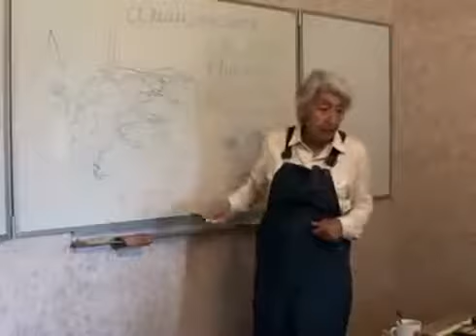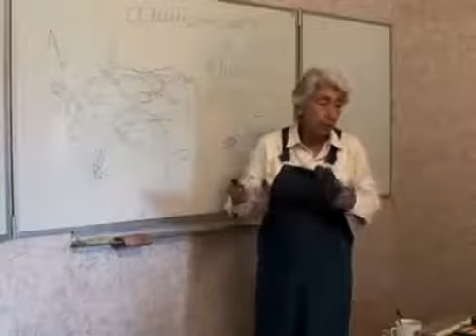Недопустимая вещь в хлебе губит здоровье! Марва Оганян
Оганян Марва Вагаршаковна, врач-терапевт и биохимик. В 1973г. получила учёную степень кандидат биологических наук.